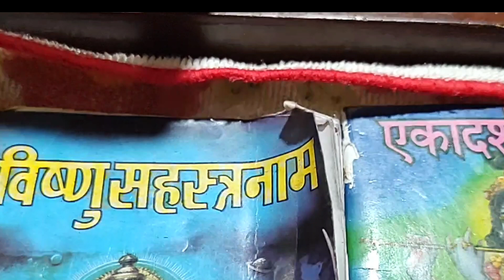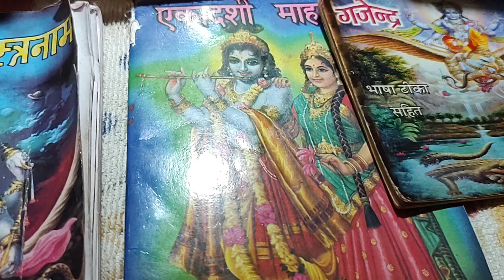एकादशी व्रत पारण कैसे किया।पारण के समय क्या खाना चाहिए।प्रातकाल ना कर सके तो सही समय क्या है?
एकादशी व्रत का पारण
एकादशी का व्रत करने और कथा सुनने से सभी कष्टों से मुक्ति मिलती है और भगवान विष्णु और महालक्ष्मी की कृपा बनी रहती है।  एकादशी का व्रत सभी मनोकामनाओं को पूर्ण करने वाला बताया गया है और इस व्रत की कथा सुनने से सुख समृद्धि की प्राप्ति होती है।